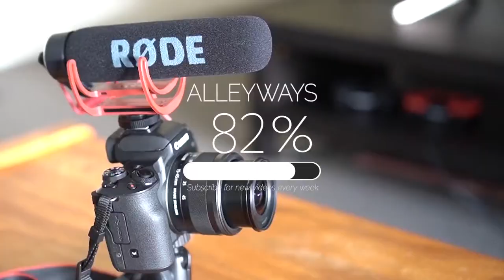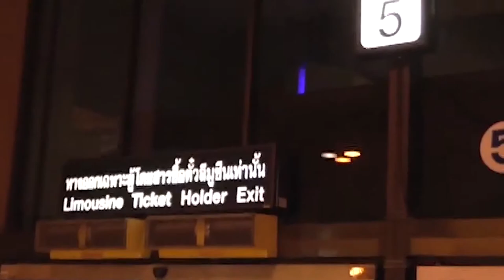Which is better between Thailand and Bali? | The Facts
Which is better between Thailand and Bali? Which is safer? Which is cheaper travel destination? When asking the question "Bali or Thailand" you should really look at the facts. In this video, we review both and break down the important differences and sprinkle in some travel tips and advice for those wondering if they should go to Thailand or Bali.

Covering 4 major categories: Cost, Food & Culture, Safety and Travel & Attractions, I hope this guide helps you decide which you should visit - whether for an adventure or just a relaxing vacation.